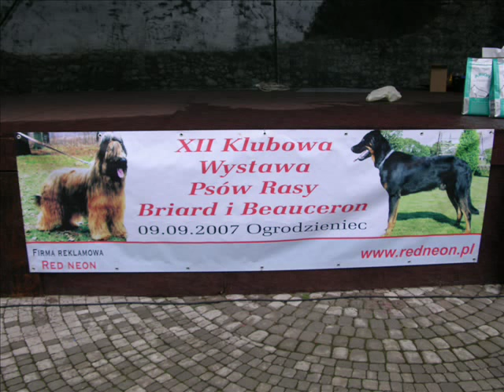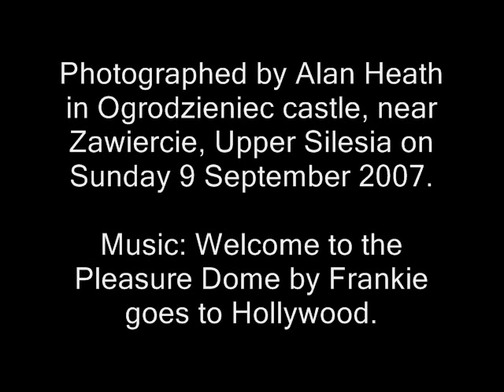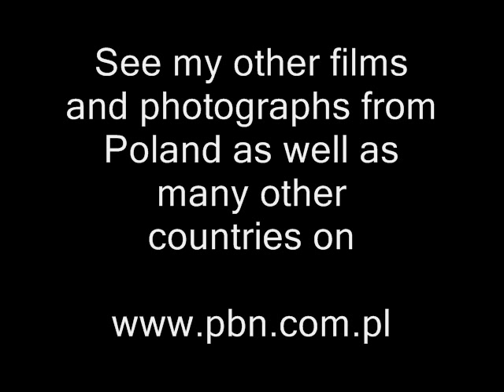Briard and Beauceron show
The twelfth show of the Briard and Beauceron breeds was held in Ogrodzieniec castle on 9 September 2007. Unfortunately the weather was bad but the turn out very good with around 120 dogs being present, mainly Briards which are quite an unusual breed in this country.
The Briard comes from the town of the same name in the Pyrenees and was originally conceived to sheep herding duties at the same time as protecting them from wolves.  To this end their ears used to be clipped, this practice has recently been made illegal.